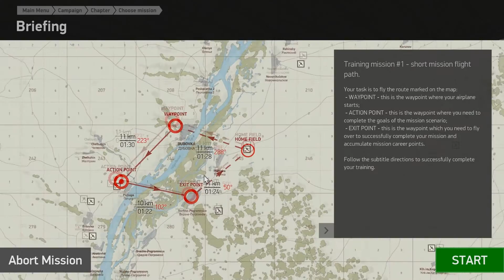IL-2 Sturmovik: Battle of Stalingrad Campaign - Chapter 1 Training Mission 1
The first training mission at the startup of the offline campaign.